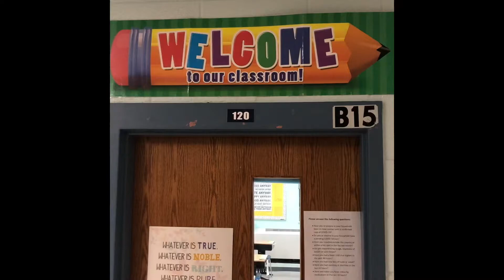Welcome to 5th Grade